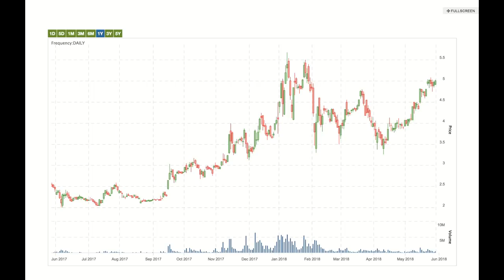OrganiGram Holdings Inc (CVE:OGI) CEO on Stock’s Growing Popularity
Organigram Holdings Inc (CVE:OGI) (OTCMKTS:OGRMF) (FRA:0OG) CEO Greg Engles shares his thoughts with the positive reaction in recent weeks from shareholders.  He believes the company’s vision is resonating with the public markets and that OrganiGram is positioned well in terms of cannabis production, patient out-reach and recreational branding.